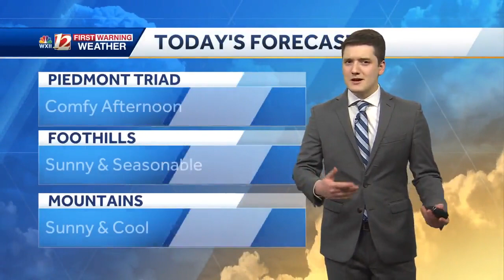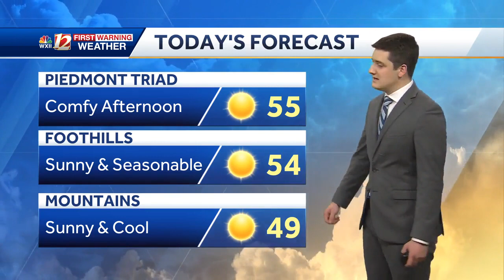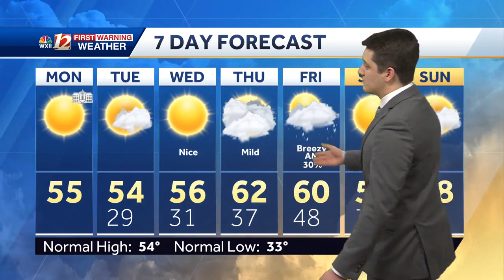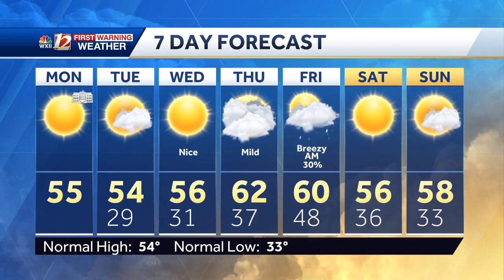WATCH: Sunny Presidents Day, cold mornings still ahead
Meteorologist Dylan Hudler has a look at your Monday afternoon forecast.